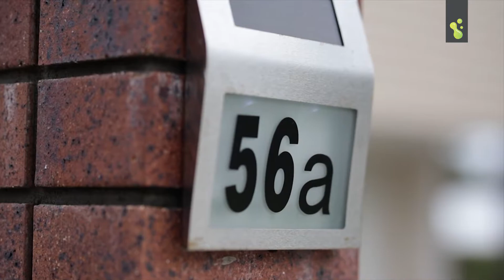56A Duncan Street, Wynnum West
Property Presented by Stacey Ritson from freedomproperty.com.au